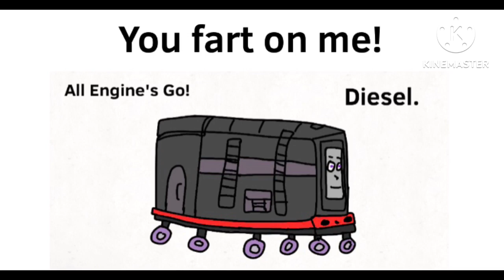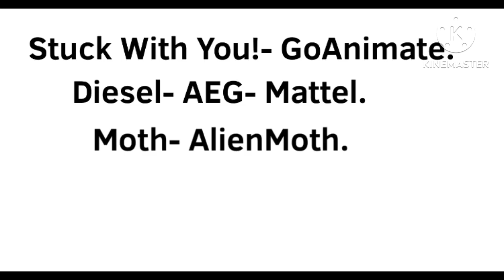Stuck With You!- Diesel and Moth.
Basically The Whole Relationship. What? Did you guys think it was “Love At First Sight”?

All Engines Go!- Mattel.
My Characters- AlienMoth.
Song- Go Animate.